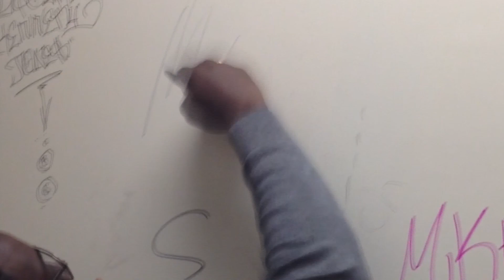Greeks Gone Wild!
Reviewing recent viral videos of NPHC Greeks. Seriously, I don't want no smoke .. all jokes and nothing else .. por favor!